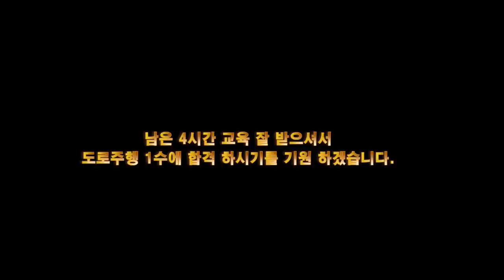세상일 모른다고 아빠가 1종 따래요! 💗 19살 소녀의 1종 교육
현 공단면허시험장 근무중